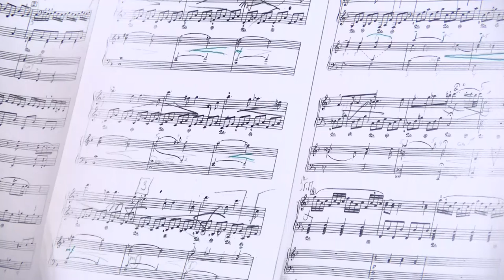Новые имена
Саровчанка выступит на концерте с симфоническим оркестром Нижнего Новгорода. Воспитанница Детской школы искусств София Габелева прошла очное прослушивание - отбор к Российскому Фестивалю «Новые имена» имени Иветты Вороновой.